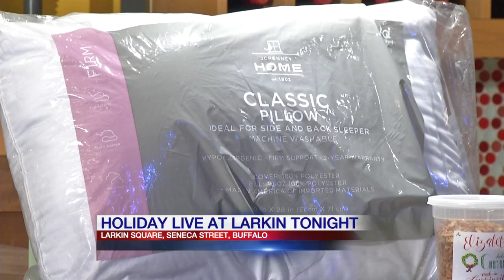Larkin Square prepares for 5th Annual Holiday Live at Larkin event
The event, which runs from 5-8 p.m. Friday, features live music, food trucks and a holiday market, and benefits two local non-profits.